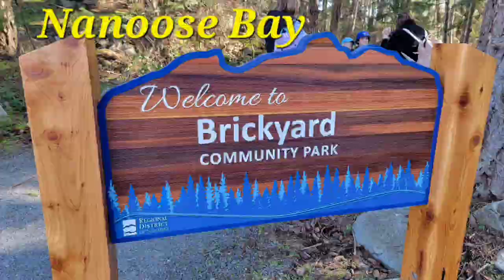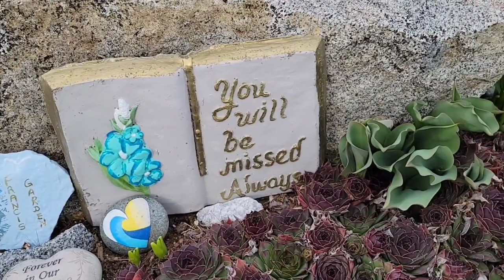#135 NANOOSE BAY & FRENCH CREEK MARINA*VANCOUVER ISLAND*BC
This video was filmed in Nanoose Bay, & at the French Creek Marina, in March of 2023. There were also a couple of short clips from Parksville.  It was the last day of winter here on Vancouver Island.  If you like my videos,  please support my channel by hitting the Like Button 👍,  as well as the Subscribe Button,  and also the Notification Bell 🔔,  and set it to All so you don't miss any of my uploads.  Thank you very much for your support and have a great day! 😀